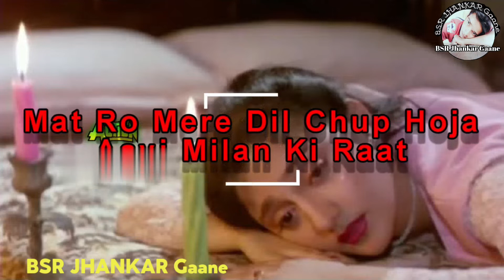Mat Ro Mere Dil Chup Hoja Jhankar